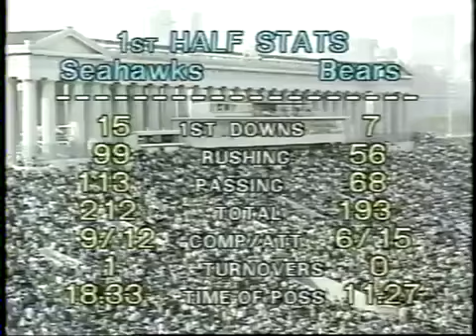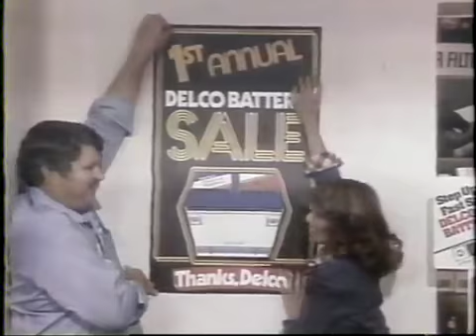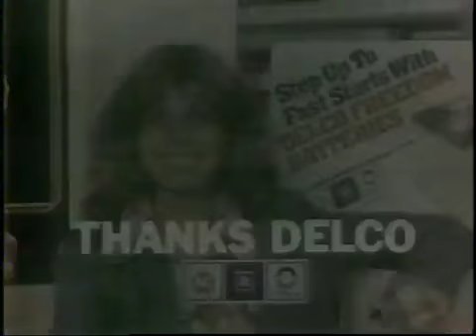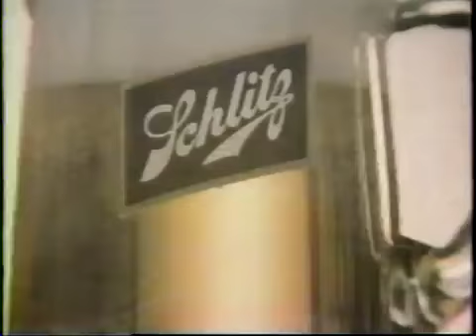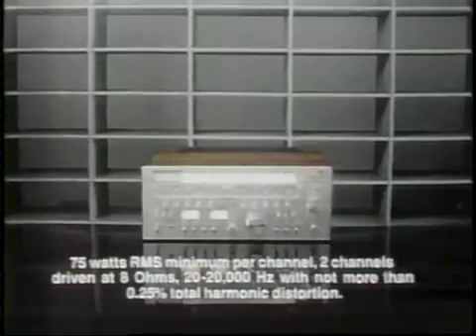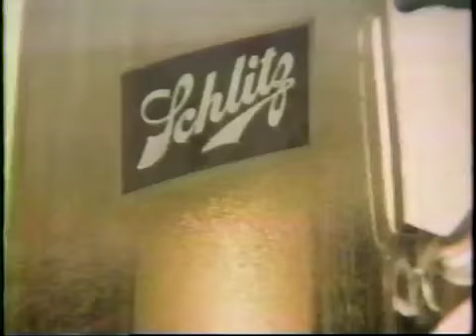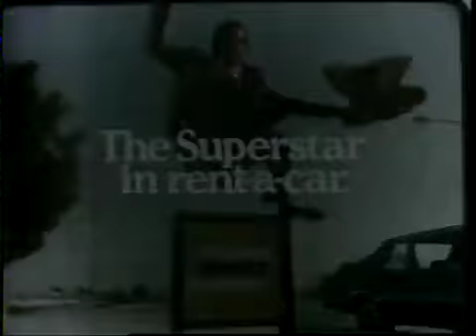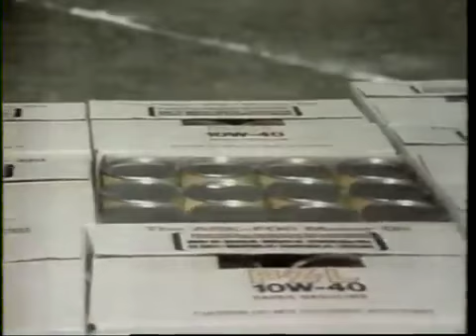Garden Variety Defeat 2-1978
Week 10 of the 1978 season.  Part 2.  Towards the end of a eight game losing streak, Chicago keeps up with but loses to Seattle, 31-29.